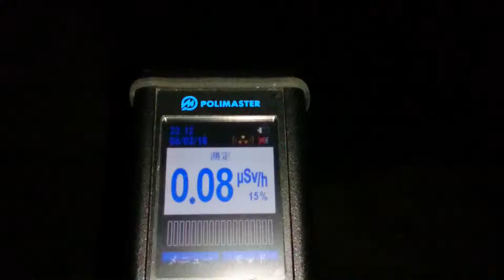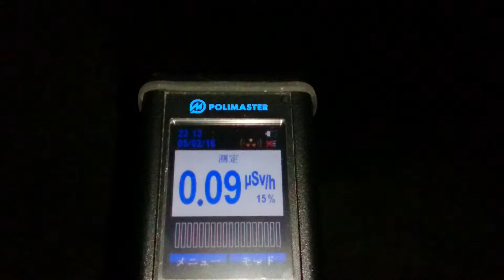計測日2016年2月5日 茨城県日立市 かみね公園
2011年から遠距離も私個人で計測や撮影をしています。ご支援　宜しくお願い致します。